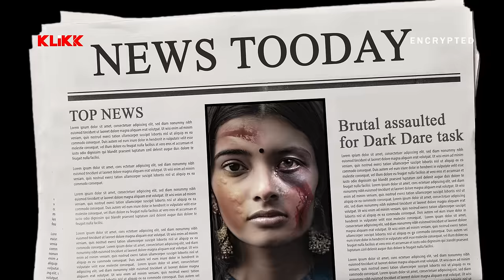Encrypted - Official Teaser | Bengali Web Series | Souptick | Payel Sarkar | Aishwarya | KLiKK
Your chats are end to end encrypted!
Encrypted | Teaser Out Now | KLiKK Original Series | Streaming This June

Cast & Crew Details:::
Direction And Story : Souptick C
Script : Rudrashis Roy
Creative Producer : Ranieeta Dash
Cinematographer : Ripon Hossain
Music Director : Aamlaann Chakraabarty
Title Song : Cactuss
Lyrics : Godhuli Sharma
Production Designer: Gopal Ghorai
Creative Consultant : Vik
Producer : Ranieeta Dash And Souptick C
Designer : Neel Saha
Hair And Make Up : Arjun Dutta And Monty Adhikari
Assistant Directors : Shubhankar Haldar, Debiprasad Ghosh, Vishal Deyasin, Pubali Ganguly, Haimanti Laha, Sidharth Sharma
Starcast : Payel Sarkar, Aishwarya Sen, Richa Sharma, Rana Basu Thakur, Amitabh Acharya, Rana Mukherjee, Arpita Das, Surjendra Bagchi, Indranil De, Sanu Somnath